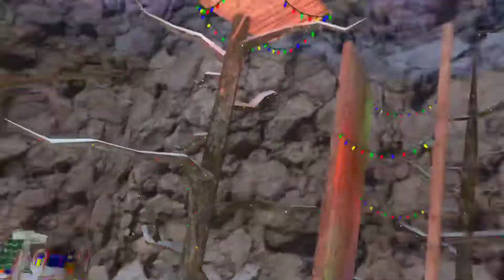Hide and seek in Gorilla Tag! (Forest)